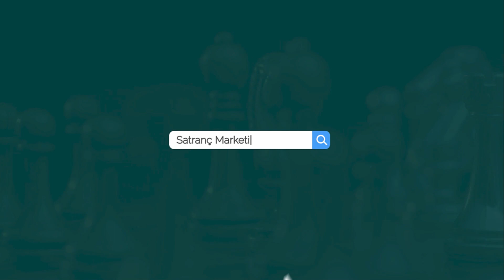MODACI (!) ALİREZA VEZİRİNİ FEDA ETTİ